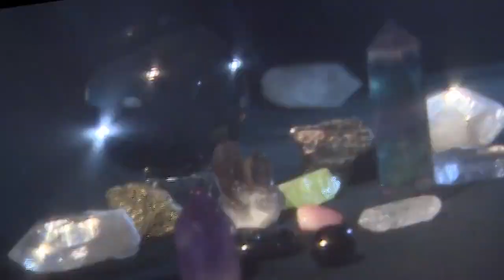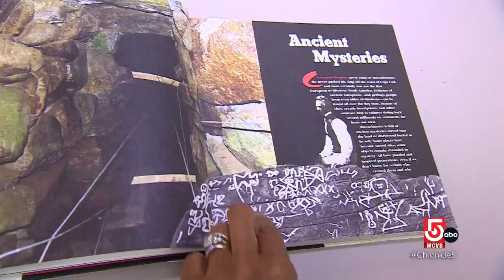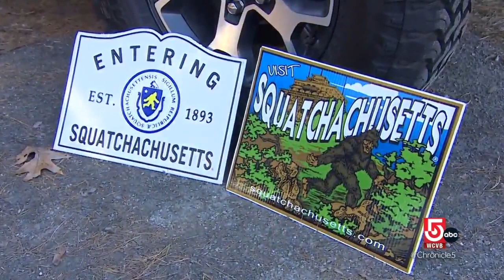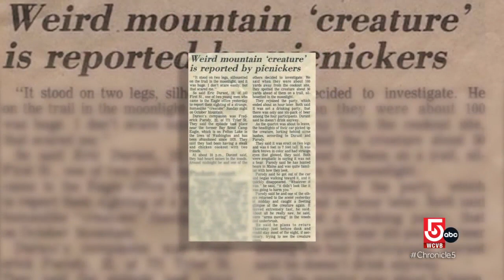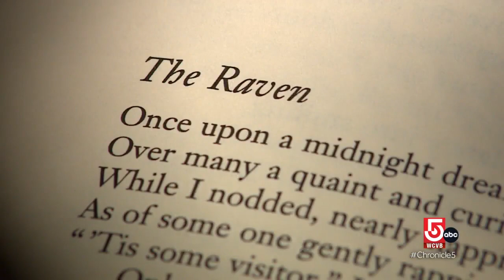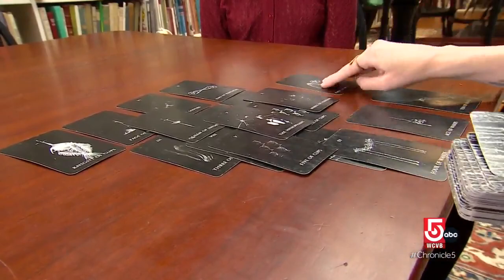Searching for Bigfoot and the ghost of a literary icon